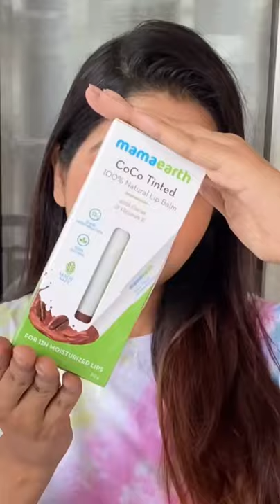Nourish & Moisturize Your Lips For 12-Hours With Mamaearth 100% Natural Lip Balms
One essential that is always there in our bags is a lip balm. Not only do they keep our lips moisturized and protected, but they give us the perfect base for our lipsticks to glide smoothly. It can also help our lips keep their original pink hue. This is why we need one that is chemical-free and contains natural ingredients that promote the health of our lips.

Mamaearth Natural Lip Balms will become your companion after the first try. These lip balms are infused with ingredients derived from the best of nature for moisturizing and protecting your delicate skin.

The thin layer of skin on our lips is quite sensitive. Unlike the other parts of our body, there are no oil production glands on this skin. This is why a deeply hydrating and soothing lip balm is required to maintain their health.

The formula of these lip balms is crafted to seal water within the pores, keeping them moisturized for 12 hours straight without the need for reapplication. It is a toxin-free mixture of beneficial ingredients that lighten your lips and restore them to their original soft and unharmed form.

These ingredients shield your lips’ skin from sun damage. They also protect them from the pollutants and free radicals in the air, keeping them youthful and plump. With regular use, your lips will appear fuller, smoother, and feel softer to touch. These lip balms also work as make-up as they have skin-friendly, natural colors that show beautifully on every pair of lips.

Mamaearth offers you various shades and formulas for different uses and color preferences. These are available in Cherry, Rose, Vitamin C, Coco, and Ubtan. You also get the surety of MadeSafe Certification, which means that they are safe to use.

Let’s talk about the ingredients that are in these sleek cylinders of nature’s goodness.
1. Coconut Oil: It nourishes your lips from within with Vitamin A and E. It is an antibacterial and antifungal agent that protects the health of your skin and keeps it hydrated. It also protects the skin of your lips against environmental damage.

2. Castor Oil: Enriched with Omega Fatty Acids, this oil helps capture the moisture in the layers of the skin and keeps your lips hydrated, soft, and supple.

3. Vitamin E: Helps regenerate cells and gets rid of dried ones. It heals your chapped lips from within.

4. Cherry: It works against dullness and hyperpigmentation on the lips. It is the best-pigmented lips treatment and lessens the darkness of lips. It also fights the environmental factors that harm your lips.

5. Shea Butter: It naturally moisturizes your lips and protects them from UV rays.

6. Rose Oil: It is an anti-inflammatory agent that naturally protects the lips and keeps them soft and protected from the drying factors.

7. Vitamin C: It contains antioxidants and helps fight hyperpigmentation and darkness of the lips. It lightens your lips from the core and maintains their luster.

8. Honey: It exfoliates the lips gently and removes the dead skin cells that make them dull. It also fights against infections.

9. Turmeric: It is a natural lightener that reduces excess melanin and darkness on the lips, keeping their natural color intact.

10. Saffron: It protects against UV rays and removes hyperpigmentation caused by these rays. This results in naturally glowing and radiant lips.

11. Cocoa Butter: It’s an antioxidant that soothes the lip, soothes and repairs it, and promotes elasticity of the skin. These ingredients heal your chapped and pigmented lips and enhance their beauty.

How is Mamaearth different from the rest?
Mamaearth’s products are safe and toxin-free. We ensure that natural ingredients go into our products, which means our products are not only effective but also gentle on your skin.

Our products undergo a series of tests in adherence to international standards. Our products are dermatologically tested and hypoallergenic. Mamaearth also does its bit for the environment through its various endeavors. As a Plastic Positive brand, we recycle twice the amount of plastic that we consume.